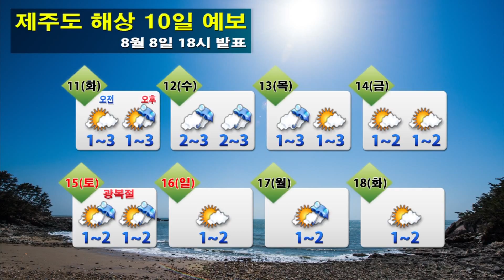해상날씨 08월 08일 18시 발표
-오늘(토)
제주도 전해상 1.5~5.0m*서해남부먼바다, 남해먼바다 1.5~3.0m*그 밖의 해상 0.5~2.5m

-내일(일)
제주남쪽먼바다 2.0~4.0m*서해남부먼바다,남해먼바다,제주앞바다 1.5~3.0m*그 밖의 해상 0.5~2.5m